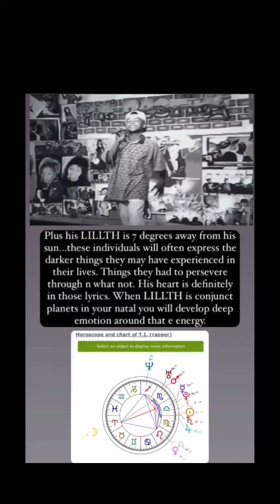Brief natal celebrity breakdown of T.I.| Seeing the energies in the art ✨